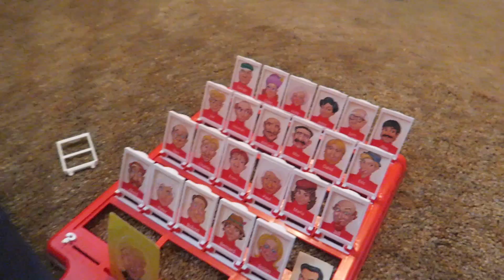LONGEST RESTAURANT WAIT...EVER!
Welcome to Hall We Are, we post DAILY!